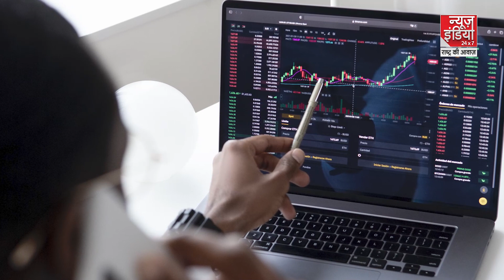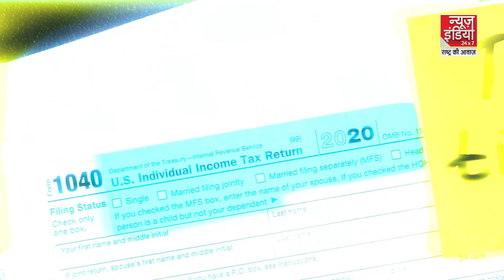भारत के इस राज्य के लोगों को नहीं देना होता Income Tax, जानिए क्या है वजह | Nirmala Sitharaman